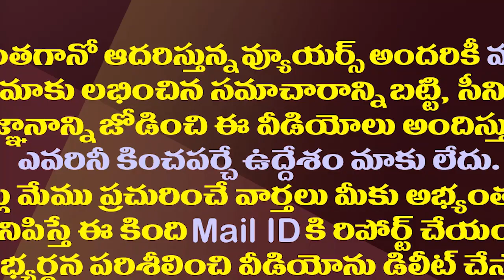టీడీపీ పరిస్థితి ఇదే..చంద్రబాబుపై విజయసాయిరెడ్డి సంచలనం| VijayaSai Reddy Hot Comments On Chandrababu